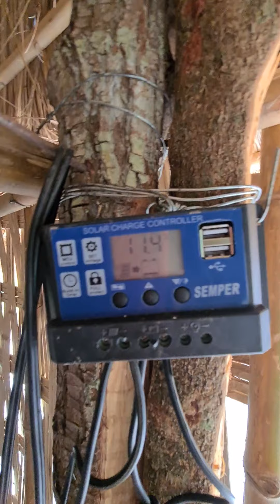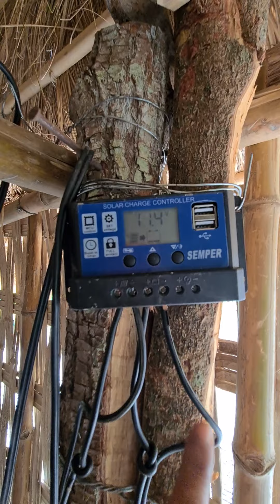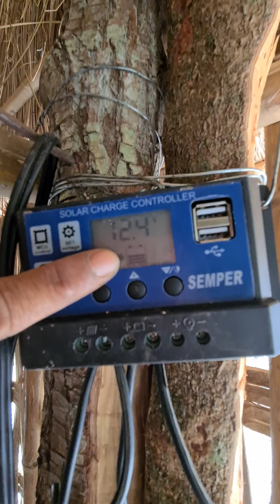power source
free energy